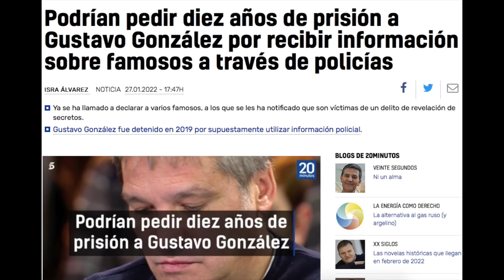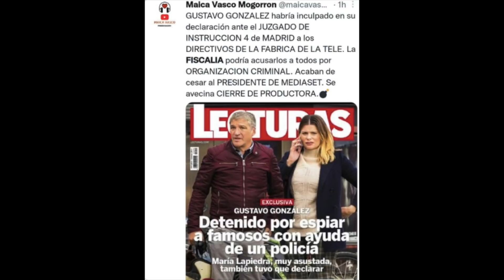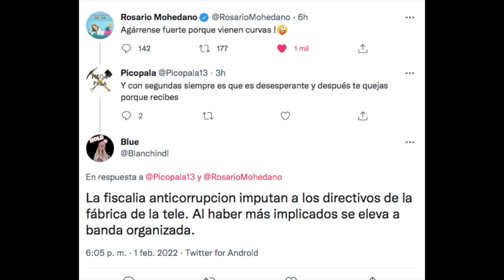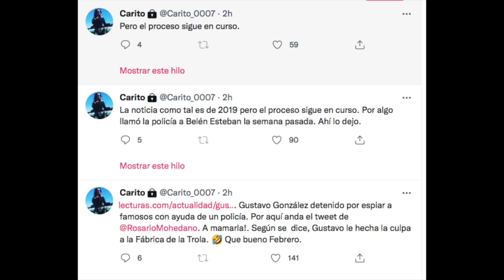CIERRE de 'LFDLT' IMPUTAN a sus directivos y SUSPENDEN el juicio penal contra Chayo por Sálvame HOY